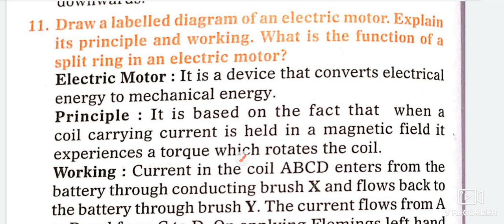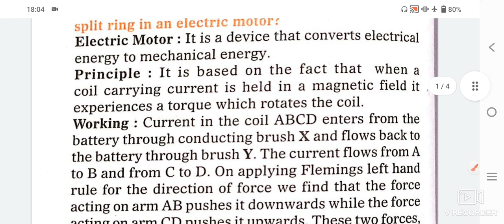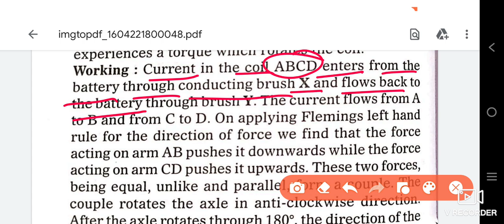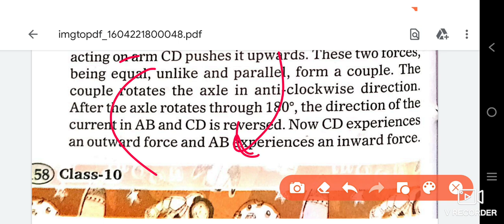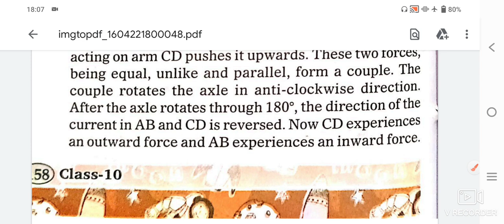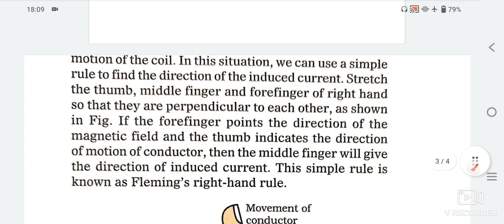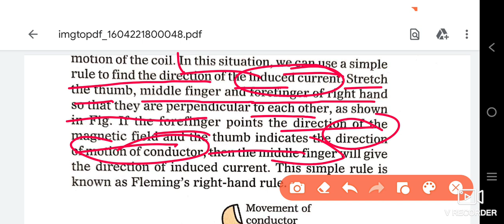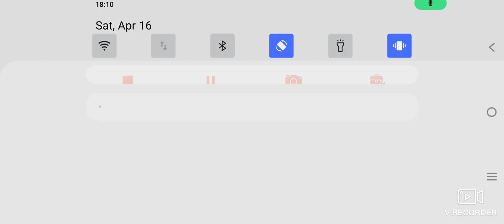Science Class 10th 2023 Electric Motor, Fleming Rules, question 2023#most important questions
electric Motor question science
10th science paper
x science paper
science ka paper x
hbse all paper solutions
hbse math set a solution
hbse board
hbse exam
class 10th exam latest news 2022
hbse class 10th math solution
hbse class 10th english exam solution 2022
hbse class 10th hindi paper solution 2022
hbse class 10th social science paper solution 2022
hbse class 10th science paper solution 2022
hbse class 10th physical paper solution 2022
hbse class10th sanskrit paper solution 2022
haryana board exam solution 2020
hbse sample paper 2022
hbse sample paper 2020-21
hbse maths sample paper
hbse maths mcq question 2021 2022
mcq questions maths class 12
mcq question maths chapterwise
mcq question maths class 10
class 10 maths mcq questions with answers
class 10 maths mcq question for board exam 2020
hbse class 12 maths
hbse class 10 maths
hbse 10th class math mcq 2021
maths class 10 mcq
hbse 10th mcq 2021
maths objective questions for class 12
mathematics objective questions
matrices objective questions
math objective question
objective questions on matrices
class 10th math objective questions,
hbse english solution 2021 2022
haryana board sample paper solution 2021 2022
10th hbse math answer key